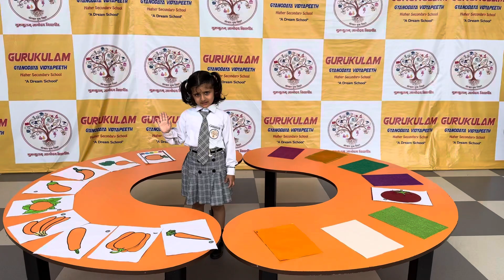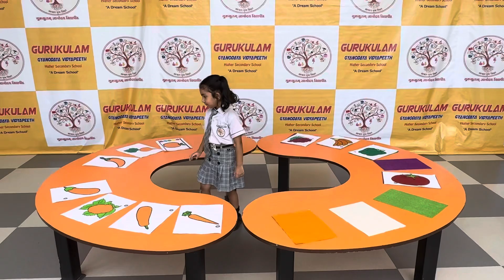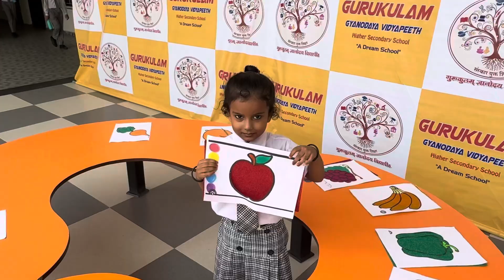"Little Explorers in Action: LKG Kids Enthusiastically Identifying Fruits and Vegetables!"